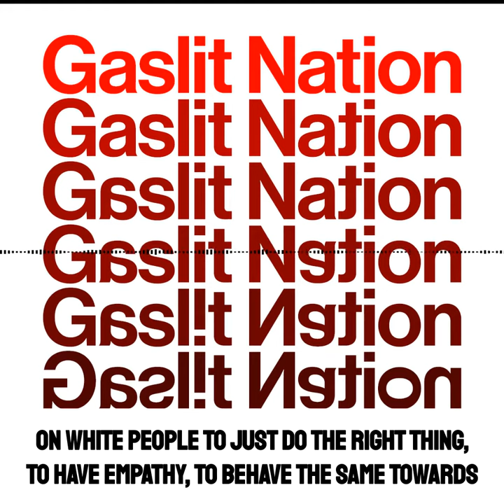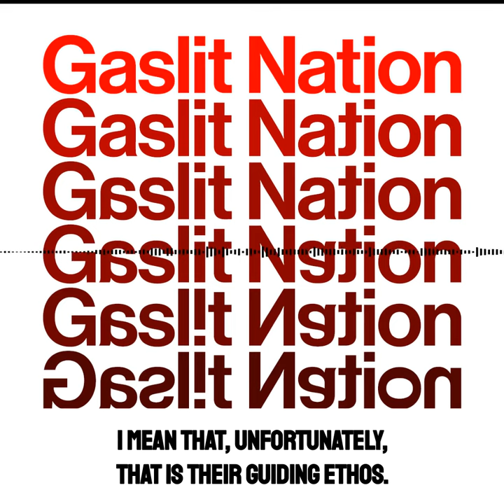Gaslit Nation // Sarah Kendzior: This Hard-right SCOTUS Wants Tyranny of the Minority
Gaslit Nation, 28 October 2020
Mitch McConnell's Black Hand

@SarahKendzior: "The short term goal of this new hard-right white supremacist court is tyranny of the minority."